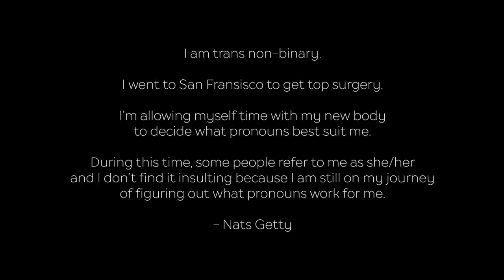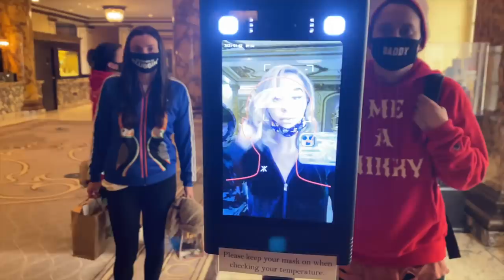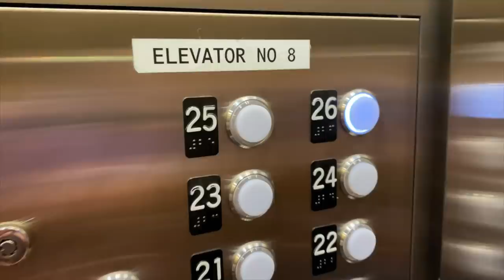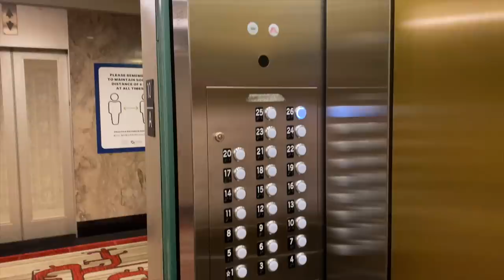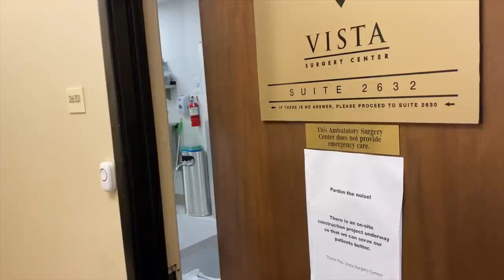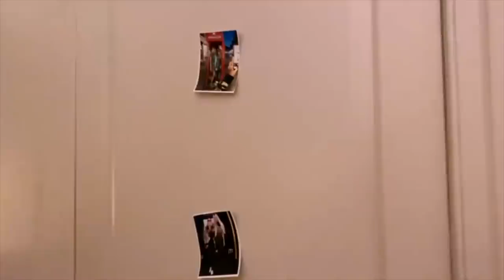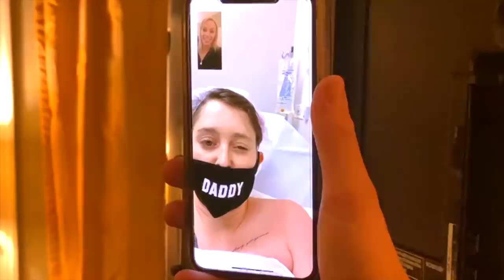Nats' Journey - Coming Out As Transgender *graphic*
Thank you for coming on this journey with Nats and I with love and positivity.